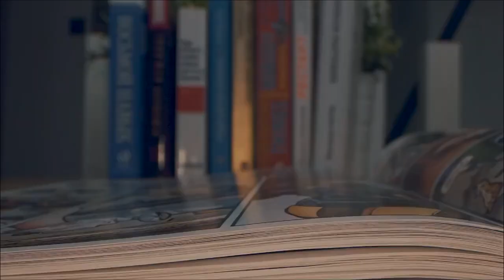Worst Things That Happened To Scarlet Witch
Now most are aware that the Scarlet Witch is extremely powerful and that she can and has shaped reality but her powers have a very intriguing history that has seen many shifts and retcons since her first appearance in 1964 back in X-men #4. Ever since the, Wanda Maximoff has definitely shown herself to be one of the marvel legends to look out look out for. However, with all of the mcu news surrounding wandavision, we thought we'd explore some of the darker aspects of the Scarlet Witch. These are the Worst Things That Happened To Scarlet Witch.

Time Codes:
00:00 -